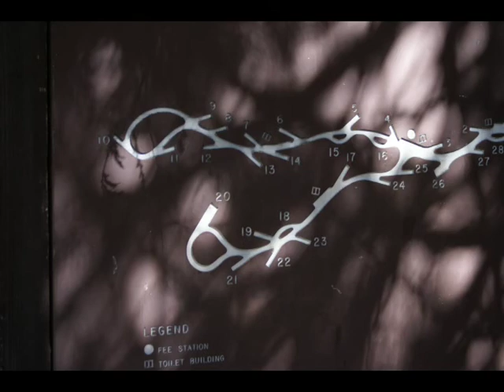Sugar Pines Camping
4th of july camping trip in 2007.